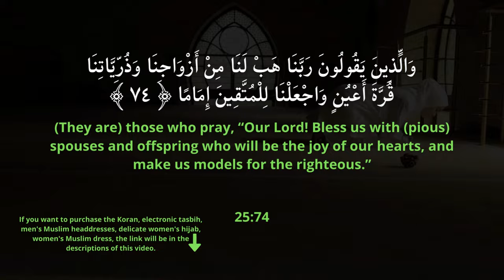Surah Al-Furqan 72-75 | Beautiful Quran Recitation | English Translation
Amazon
You can purchase Quran in English
You can purchase Tajweed Quran
You can purchase beautiful prayer mat and start praying
You can purchase iqibla smart tasbih to remember Allah and do dhikr
You can purchase soft and nice hijab for women
You can purchase beautiful Women Muslim Dress
You can purchase beautiful abaya for Women

AliExpress
You can purchase a beautiful prayer mat and start praying
You can purchase muslim men's prayer hats
You can purchase Muslim Robe Men
You can purchase Islam Kaftan Muslim Men
You can purchase fashionable cotton hijab scarf
You can purchase beautiful abaya for Women 2

At the end of the Surah, a clear picture of the moral superiority of the Believers has been depicted as in the beginning of Surah Al-Mu'minun, as if to say, 'Here is the criterion for distinguishing the genuine from the counterfeit. This is the noble character of those people who have believed in and followed the teachings of the Holy Prophet and these are the kind of people that he is trying to reform.